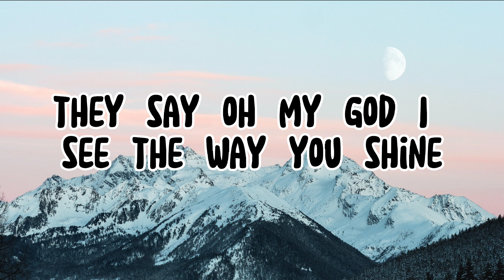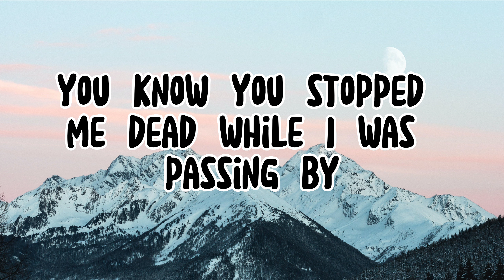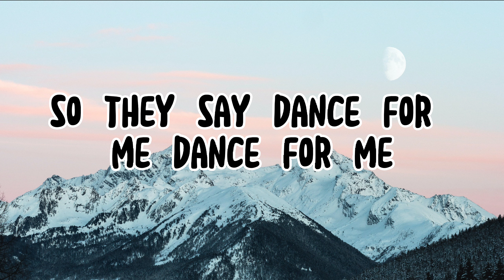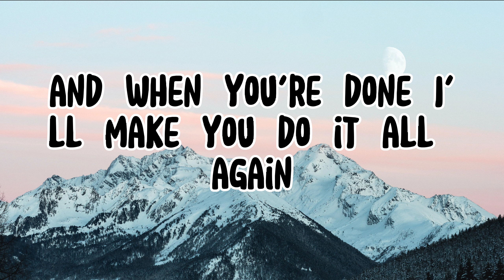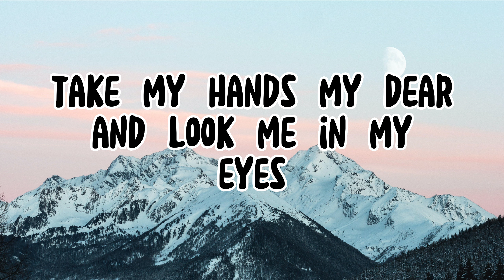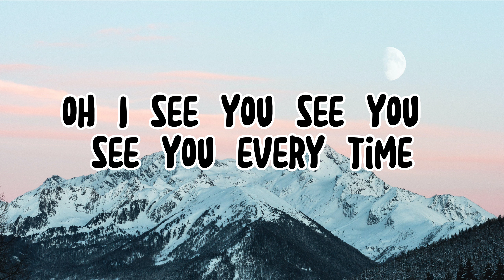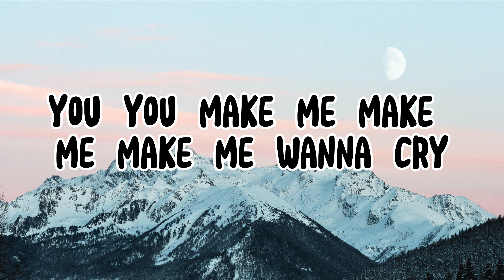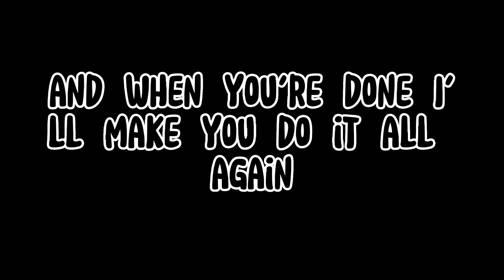Dance Monkey (Lyrics) (HD) (4K)